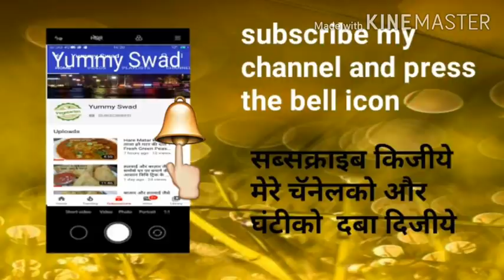फ्राई दाल - बाटी। Fried Dal - Batti in Rajasthani Style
फ्राई दाल - बाटी। Fried Dal - Batti in Rajasthani Style Rajasthani Bati is a traditional Rajasthani dish served with panchmel dal, garlic chutney and churma. Here is a traditional recipe to make it.
BaflaBati दालबट्टी# baati